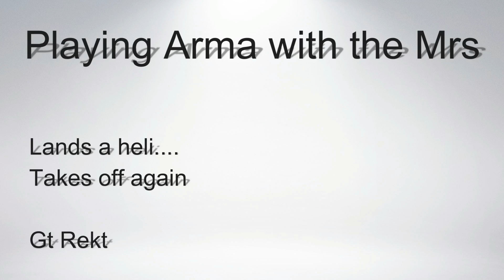Playing with the Mrs! Part 1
Me trying to teach the Mrs how to fly a heli on Arma 3. She can land and take off, sometimes landing a little hard!

[FREE] The Passion HiFi - Final - Rap Beat / Instrumental